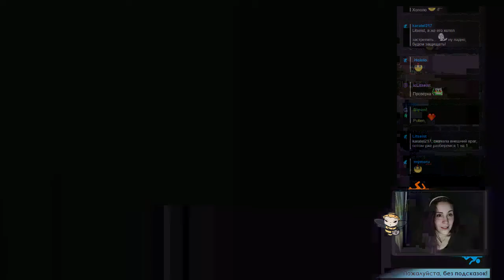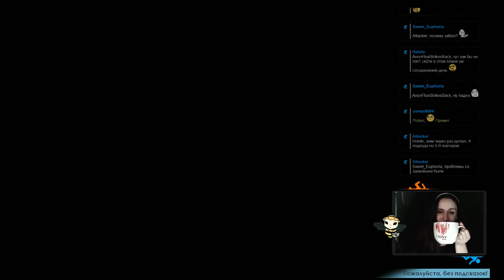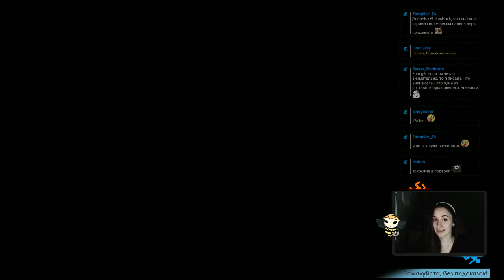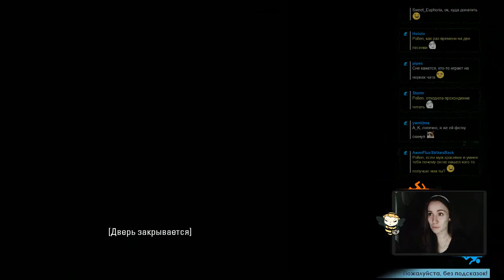Portal 2 с Pollen (ч.2)